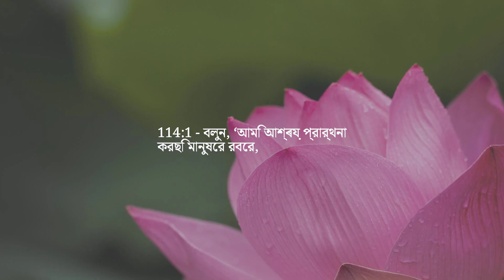অধ্যায় 114 — মানবজাতি